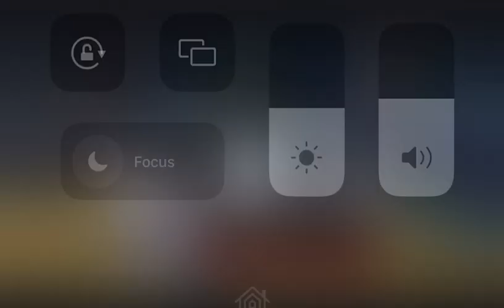Guilford Quakers upset Hampden-Sydney With a buzzer beater at ODAC Semi-Finals!!